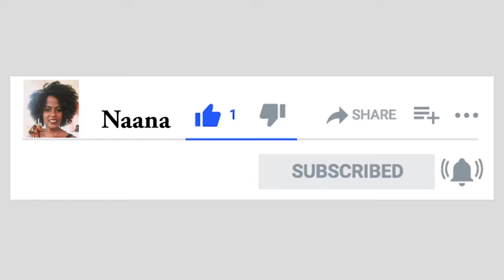Make Cement vase with Cloth/ Cement craft idea New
In this video, we'll show you how to create an incredible cement vase with cloth, a unique and stylish addition to your home decor. Using simple materials like cement, cloth, and a few basic tools, you can make this beautiful vase that looks like it's made of concrete.

First, I show you how to prepare the cement mix and mold it into the shape of a vase. Then, demonstrate how to add the cloth layer by layer, creating a textured surface that looks like it's been carved from stone. Finally, I add some finishing touches and reveal the finished product.

This cement craft idea is perfect for those who love to get creative with their home decor. It's a fun and easy project that can be completed in just a few days, and the end result is a stunning piece that will impress anyone who sees it.

So, if you're ready to get crafty and create your own incredible cement vase with cloth, be sure to watch this video and follow along with our step-by-step instructions.

cement vase, cloth, home decor, cement craft, DIY, textured surface, finishing touches